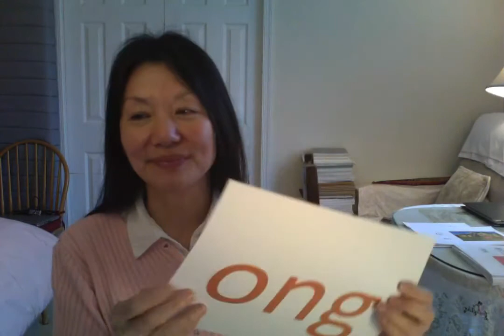🇨🇳 # 4 CHINESE : PINYIN": " In/ un/ ....../ang/ eng/ ing/ ong/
FREE:Quickly learn Chinese with yingying （ from 0 ）

any question about chinese , Please ask me
I am Chinese Teacher , I an here . I am waiting. you all .